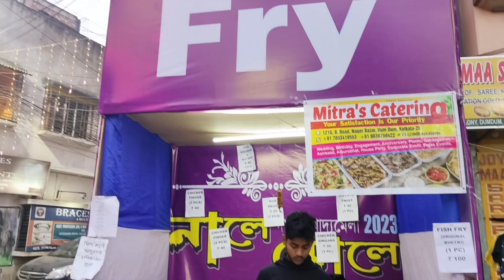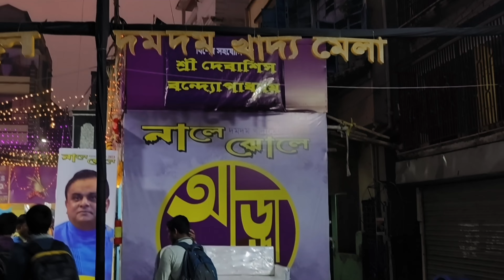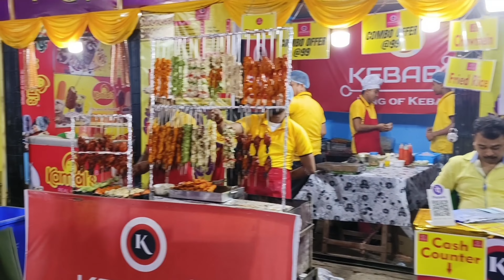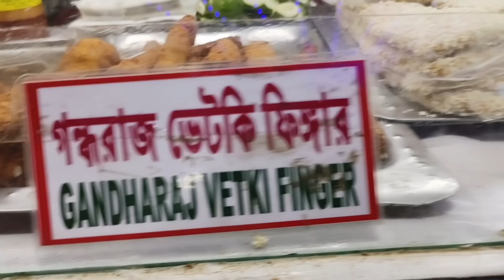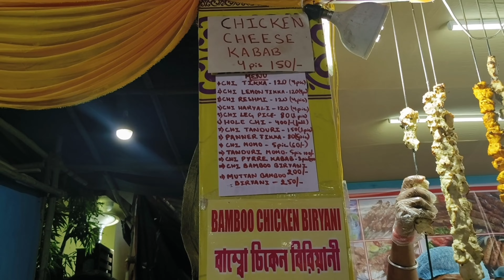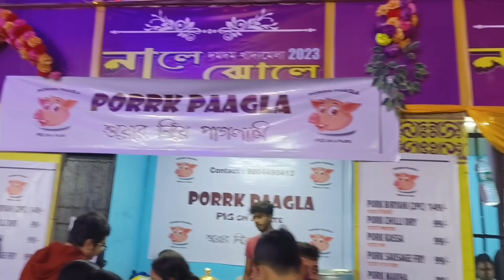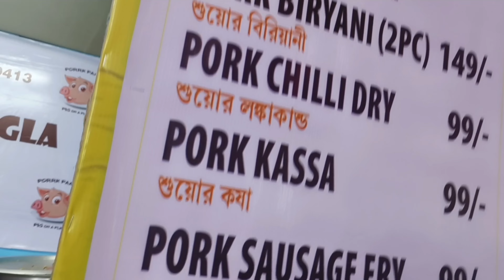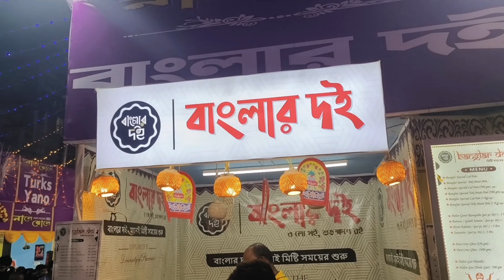Nale jhole Food Festival 2023 ♥️♥️।। দারুন সব খাওয়া,চলবে 26th January পর্যন্ত।।আজ আমি সেখানেই।।